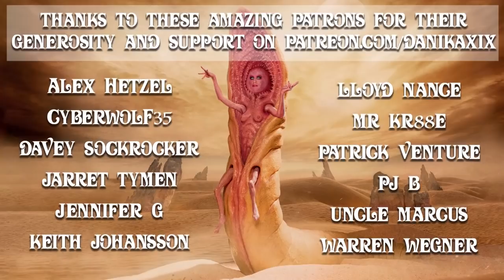God Emperor Dune Club: Session II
► Welcome back to Arrakis for God Emperor Dune Club! For this session you need to read pages 67-140 in the ACE paperback 2020 edition of God Emperor of Dune. For those of you reading from a different copy of the book, last sentence of the last chapter in this session is: "The Duncans always begin that way." on VOD.